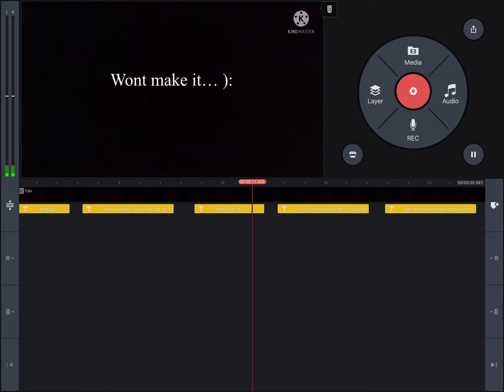Guys I have bad news… ):